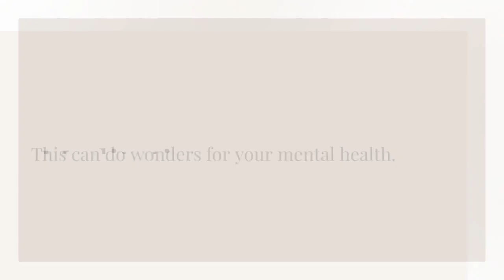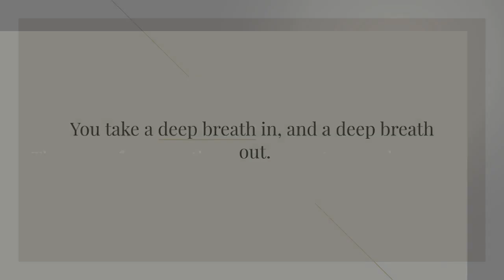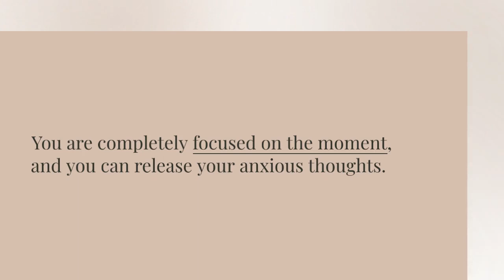When you have PTSD, Mindfulness, Meditation and Yoga can help.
When you are coping with PTSD, using multiple strategies to manage your symptoms is often the best approach.  In addition to going to therapy and taking medications, using behavioral techniques too can help.